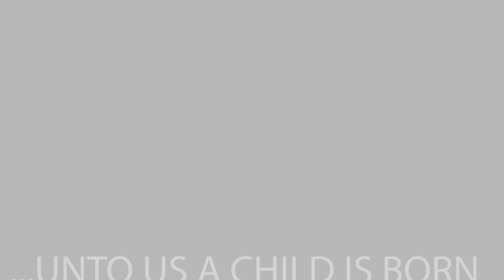Malik Fuhamzenoa Degaya (Junior) | Highlights From Bishop Degaya's Child Dedication